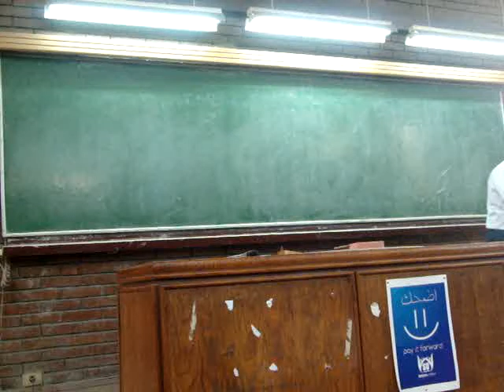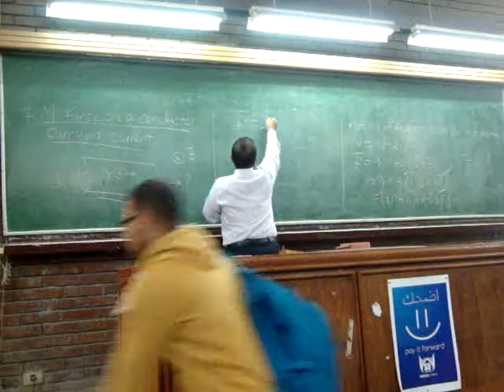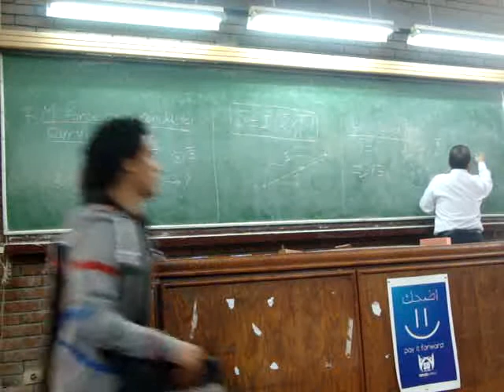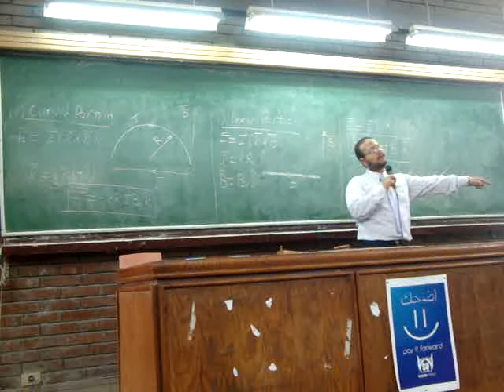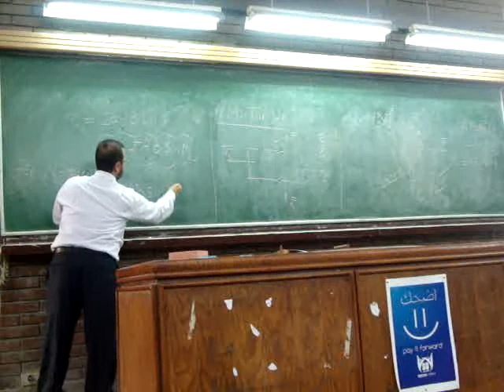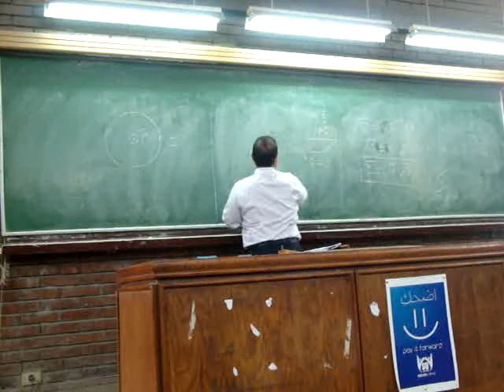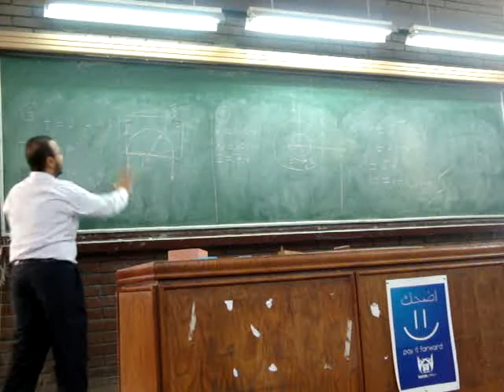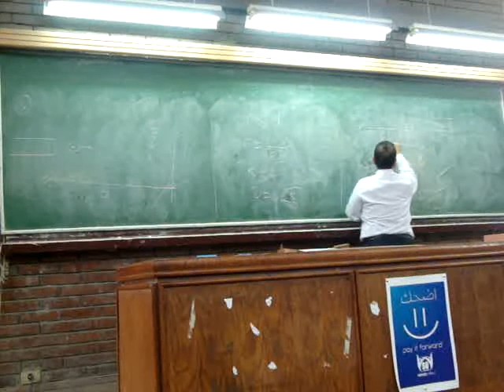Dr.Mahmod Ibrahem_3rd Lecture